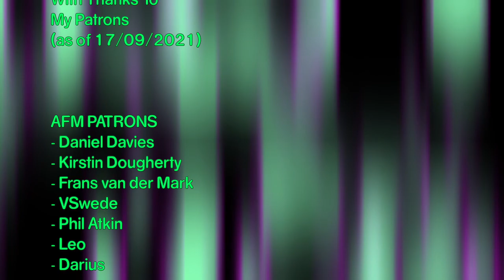Mark DeCarlo | AMTV Radio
4.7 - This time on AMTV Radio, I'm joined by an absolute legend of a voice actor, one who voiced a character that many of us 90s/early 00s kids remember fondly today! He got his start in comedy and improvisation, before hosting over 1,000 episodes of hit datings show Studs. Then, in the early 2000s, he would voice the role of Hugh Neutron, the father of the Boy Genius himself, Jimmy Neutron! After going viral earlier this year, the HughNation is strong, so join me as I chat with Mark about his life, career and everything in between!

AMTV Radio began in the summer of 2020, and is currently in its fourth season of episodes! The podcast remains a firm favourite of Adam's, chatting with different guests each week about their work, the pop culture they love, and everything in between!

MY LINKS

- Daniel Davies
- Kirstin Dougherty
- Frans ver der Mark
- VSwede
- Phil Atkin
- Leo
- Darius

Producers
- Joseph 'Gerkuman' Adams
- Chong Tze Wei
- Jenny Tea
- James Brindley